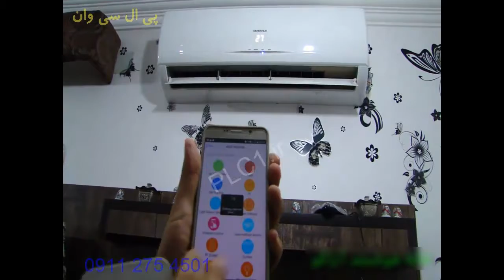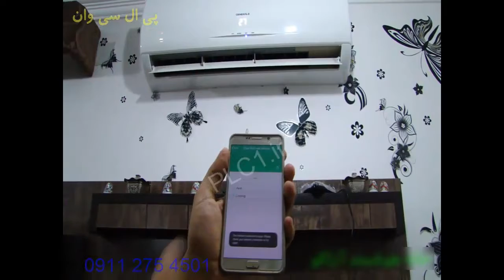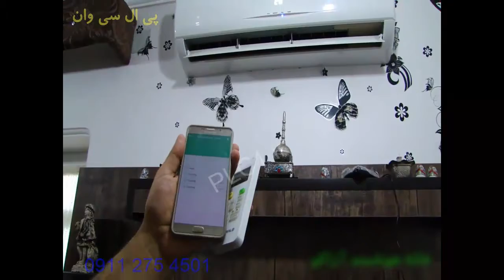آموزش هوشمند سازی15، اینترنت اشیاء ، خانه هوشمند ، BMS , Smart Home برادلینک , BroadLink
آموزش هوشمند سازی خانه ، آپارتمان ، با کمترین هزینه ، بدون نیاز به سیم کشی ، به صورت مادون قرمز و wifi
قابلیت کنترل روشنایی ، تلویزیون ، اسپلیت ، کولر پنجره ای ، پریز ، رسیور ماهواره ، مبدل دیجیتال ، دزدگیر و . . .
قابلیت کنترل از اینترنت و راه دور بدون نیاز به ip استاتیک ، دارای نرم افزار اختصاصی
برند برادلینک ، با قابلیت لینک به برند های دیگر ، راه اندازی بسیار سریع
برای آگاهی بیشتر با پی ال سی وان در ارتباط باشید .